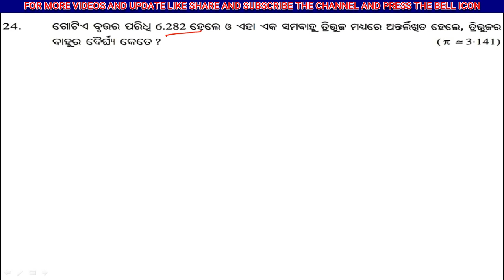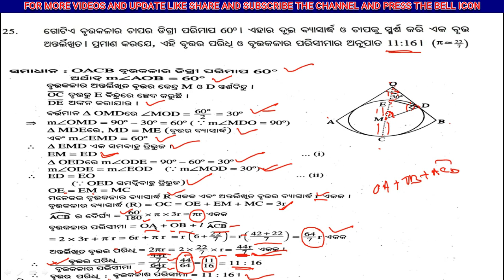Class 10th Mensuration( ପରିମିତି ) Odia Medium || Excercise 5a||Question 24 25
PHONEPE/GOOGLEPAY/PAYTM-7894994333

                      SNIGDHAS TUTORIAL
About this channel:

About this video:
In this video you can know all about first exercise of geometry of 10th class.
Queries solved :
Class 10th Mensuration(ପରିମିତି) Odia Medium
Excercise 5(a)
Question no 24 25
# ପରିମିତି
excercise 5a